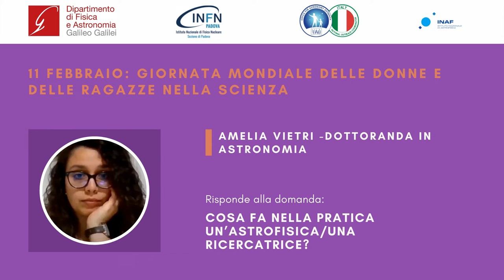Cosa fa nella pratica un’astrofisica o una ricercatrice - Amelia Vietri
Cosa fa nella pratica un’astrofisica o una ricercatrice?
Risponde Amelia Vietri, dottoranda in Astronomia.

Il giorno 11 Febbraio si celebra in tutto il mondo la “Giornata Internazionale per le Donne e le Ragazze nella Scienza” istituita dall’ONU nel 2015. Una giornata pensata per promuovere l’uguaglianza di genere e per far sì che donne e ragazze ottengano parità di accesso e partecipazione nella scienza.

Con l’intento di sensibilizzare al tema, il Dipartimento di Fisica e Astronomia dell’Università di Padova, Sezione INFN e Osservatorio INAF - con il patrocinio dell'Italian Office for Astronomy Outreach di IAU – hanno proposto quest’anno, un’attività di divulgazione pensata per coinvolgere e ispirare gli studenti delle scuole secondarie di secondo grado.

Abbiamo chiesto agli studenti di inviare alle nostre ricercatrici le loro domande in tema di fisica e astronomia, comprese anche domande sul percorso di studi o sulla parità di accesso alle scienze.

Trovate qui i video in cui le nostre professoresse, ricercatrici, assegniste, dottorande e tecnologhe rispondono alle curiosità degli studenti.